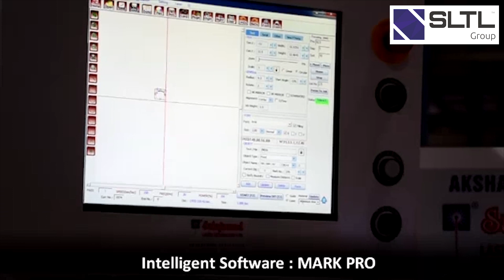Smart Automation- Bearing Laser Marking Machine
SLTL Group is known in the global market for pioneering a wide range of innovative technology. With the capability of in-house R&D team, the company has built a Bearing Laser Marking machine with Smart Automation. This machine is designed to operate with flexibility on the various diameter of bearings with unprecedented accuracy and speed. With Three-point clamping mechanism and SLTL Group's flagship software - MarkPro, the machine is a step into the future.

SLTL Group - Sahajanand Laser Technology Ltd.

Global Headquarter: E-2, Electronic Estate, G. I. D. C., Sector - 26, Gandhinagar - 382 028 Gujarat, India.